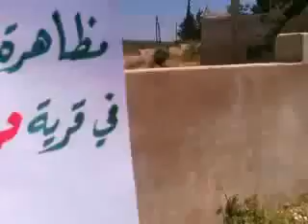ادلب موقا انتفاضة الاحرار وفاء للشهداء 30 4 2012جـ1